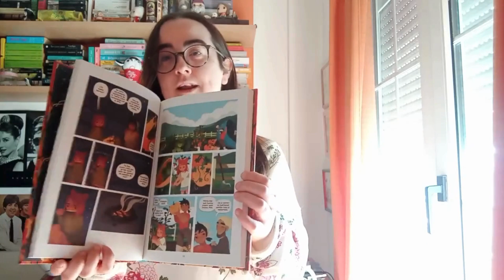Yo, la verdad, no he leído mucho cómic